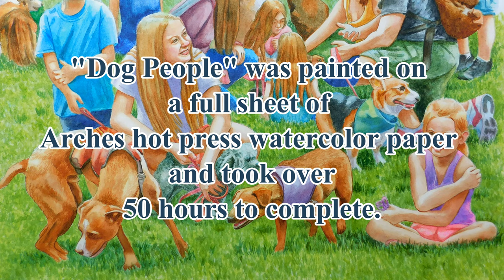Dog People Watercolor Painting Time Lapse Hot Press Paper Dog Party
Still photos of my watercolor painting of dogs at our local whisker walk. I combined multiple reference photos to make up this dog party. I wanted the joy of the occasions to come through the painting, so I kept the colors lively and saturated, and used facial expressions that people use in every day life.